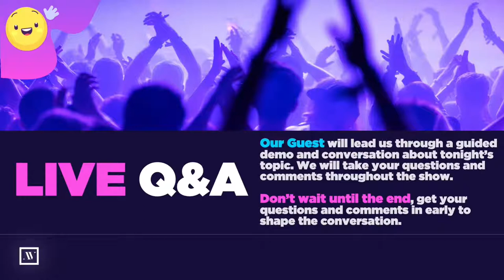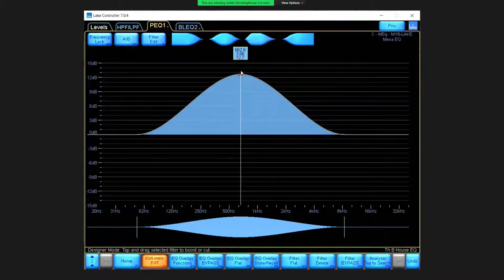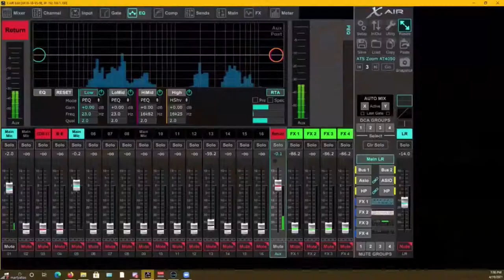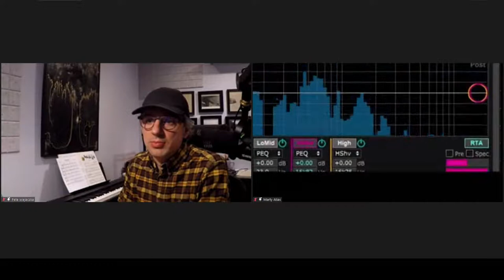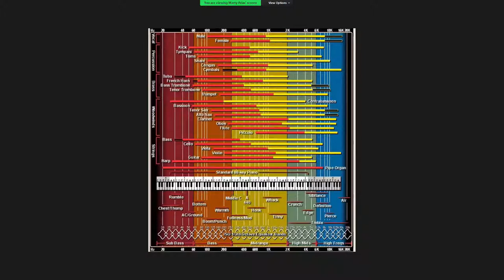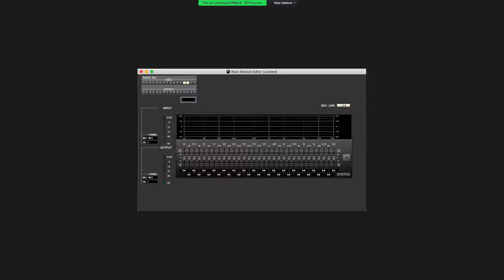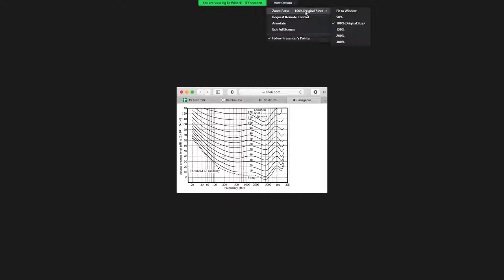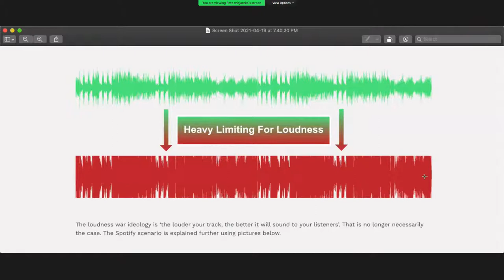AV Tech Talks 042 - Audio Month Week : Effects & Signal Processing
April is Audio Month on AV Tech Talks!!

Week 3:

On April 19th, we'll discuss the many ways audio can be processed and manipulated. From basic manipulation like panning left and right, to more complex processing like multi band compression, to over the top effects like gated reverb, we will talk about when and how to use them, and give you samples of what they sound like.

AV Tech Talks meets every Monday night at 7-9pm Eastern Time (US & Canada) in Full HD 1080p. We take audience questions throughout the show. There are 3 ways you can join the conversation:

1.
2.   Watch the live stream on Facebook on the AV Educate

so you get notifications when ever we go live.

We'd like to thank the DVE Store for their continued support, please visit them